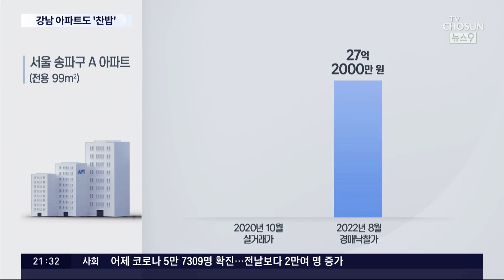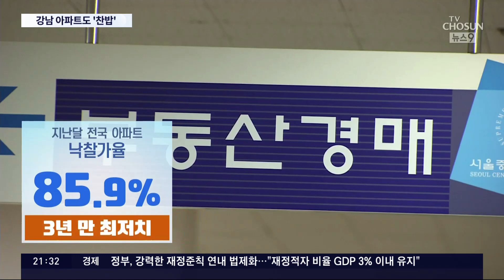주택 경매도 찬바람…잇단 유찰에 낙찰가도 2년전 수준으로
집값 하락세가 이어지면서 주택 경매 시장에도 찬바람이 불고 있습니다. 사겠다는 사람이 없어 유찰이 잇따르는가 하면, 낙찰가도 2년 전 매매가 수준으로 떨어졌습니다. 주택 시장 경착륙을 걱정하는 목소리가 조금씩 높아지고 있습니다.